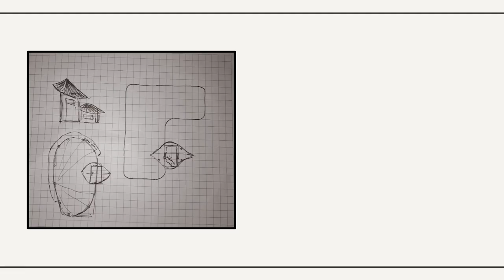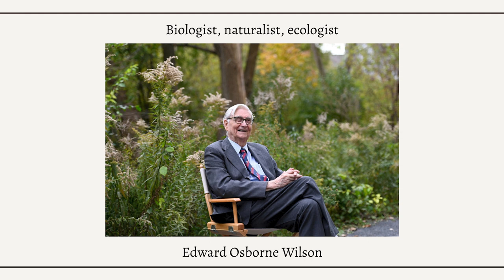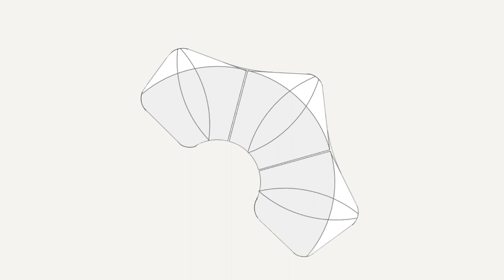Wildlife Preservation with Biophilic Architecture - Sevan-Fidel Reznichek | Greenstone 2023